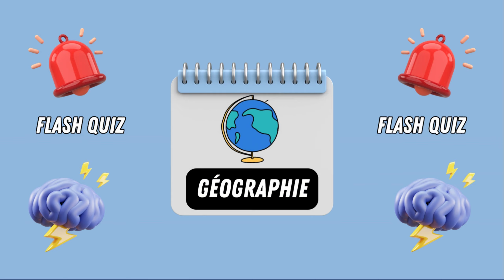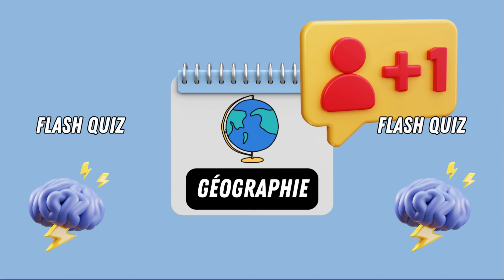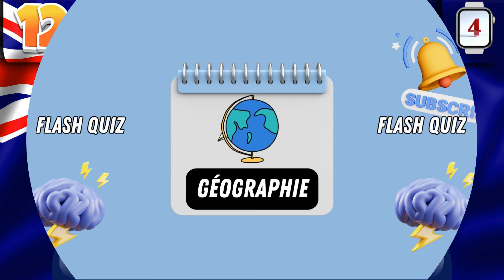Quiz Drapeaux devine le pays gräce au drapeau (indice tous commencent par A)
Dans ce quiz de drapeaux, devinez le nom des pays dont le drapeau est affiché, tous commençant par la lettre B. Parfait pour tester vos connaissances géographiques de manière amusante, ce quiz met à l'épreuve votre capacité à associer les drapeaux à leurs pays d'origine.